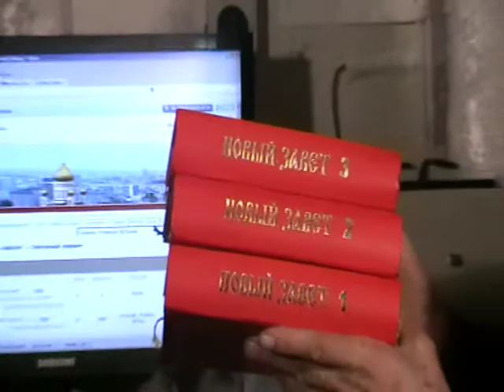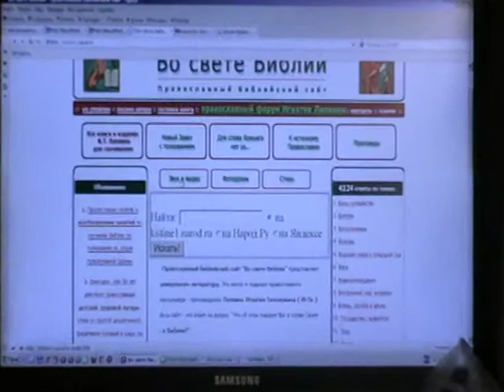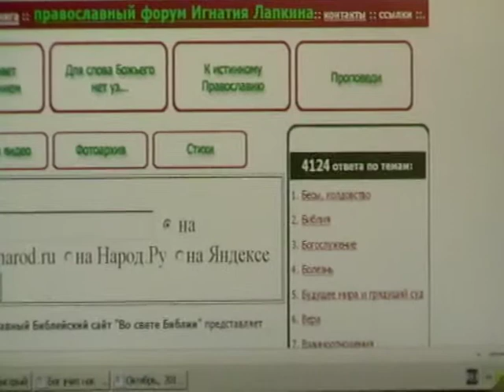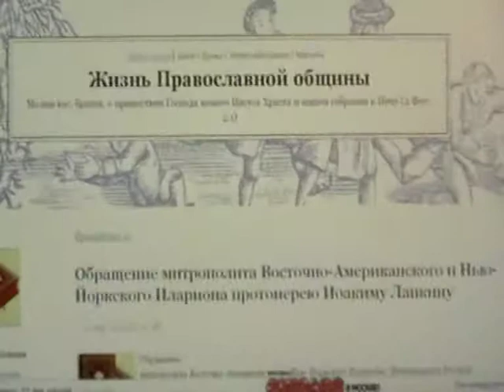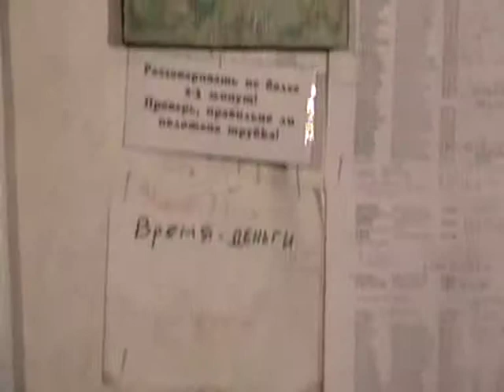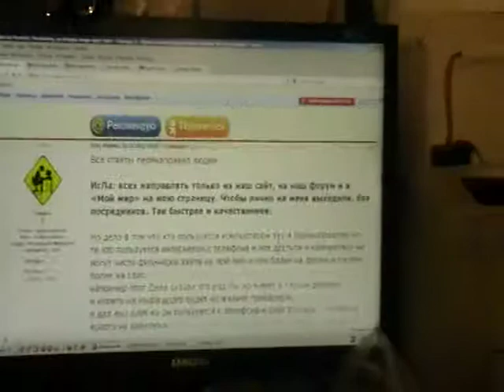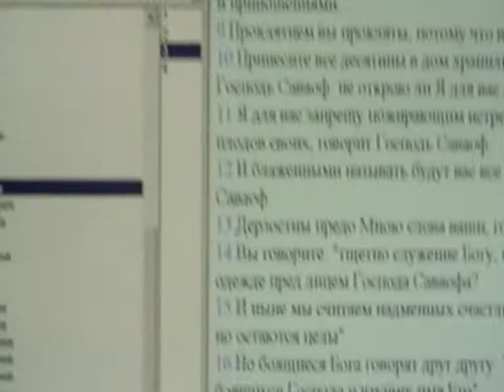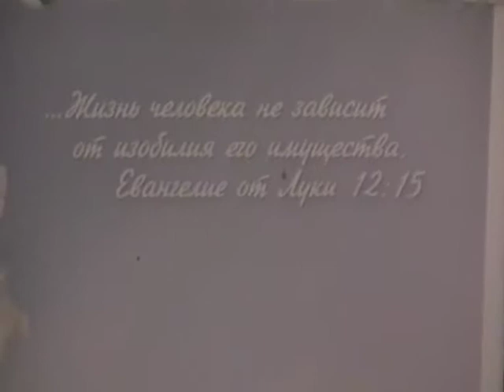Откровение Иоанна Богослова Откр.2:23- Откр.3:3 с толкованием по святым отцам Церкви Христовой